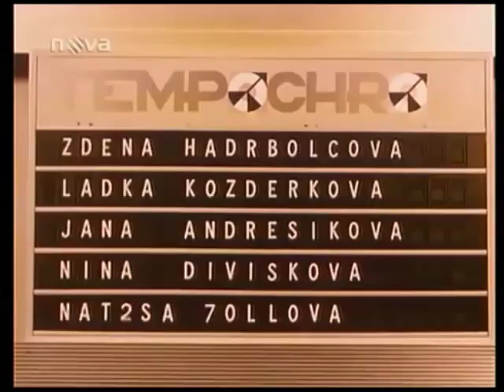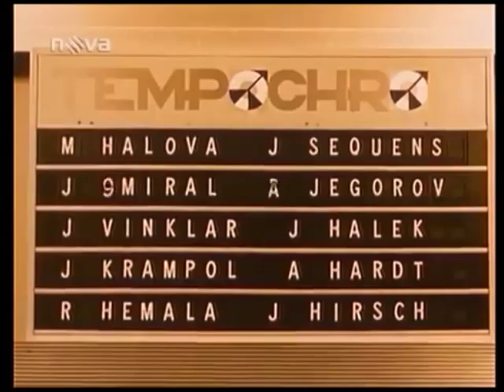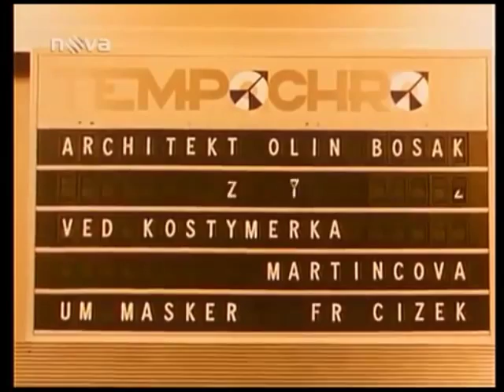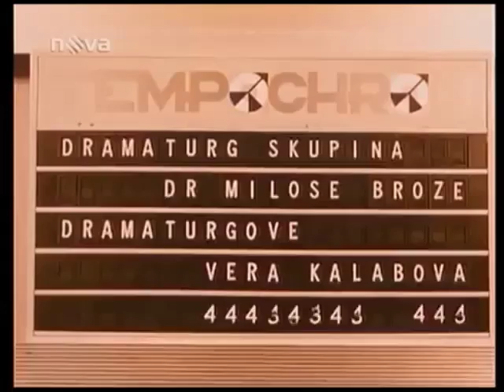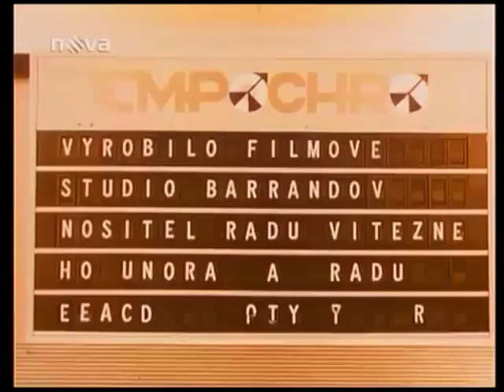チェコ映画「金曜日は休日ではありません」OP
監督：オタカル・フカ